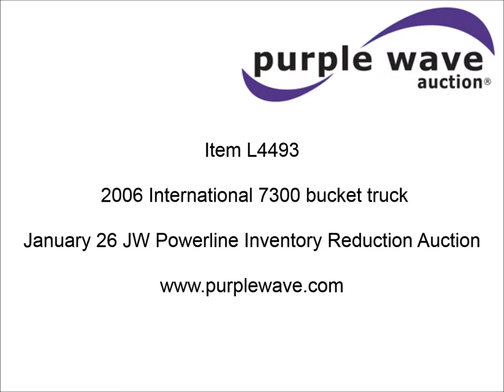2007 International 7300 bucket truck for sale | sold at auction January 26, 2016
SOLD! JW Powerline Inventory Reduction Auction

2007 International 7300 bucket truck
104,561 miles on odometer
8,654 hours on meter
Cruise
AM/FM
Air suspension seat
Beacon light
PTO
Altec 11&#039;L service bed
Shelving
Compartment lights
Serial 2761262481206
2006 Altec L37MR boom
Serial 0906CW1008
400 lbs maximum lift capacity
37&#039; maximum lift height
Ground and platform controls
Boom rotation
Articulating insulated boom
Man basket
(4) outriggers
Front Winch
Pintle hitch
Spring suspension
Air brakes
Engine brake
174" wheelbase
11R22.5 tires
Unit# 613
1HTWBAAN17J406817

It was located in Midland, TX, and we sold it to the highest bidder for $29,150.